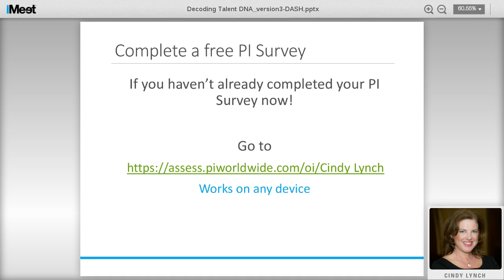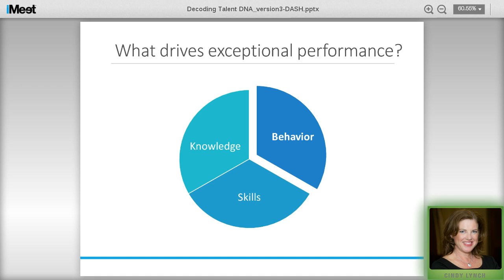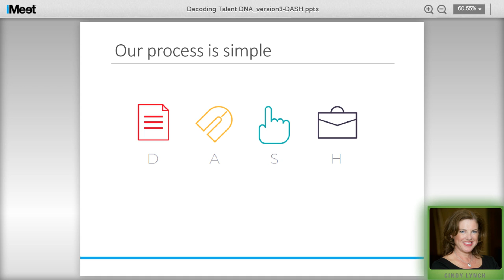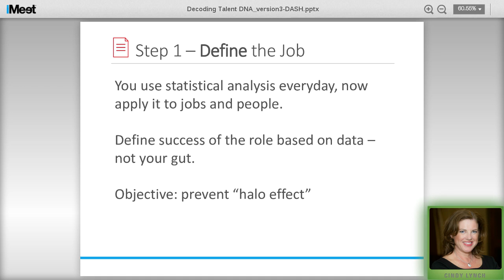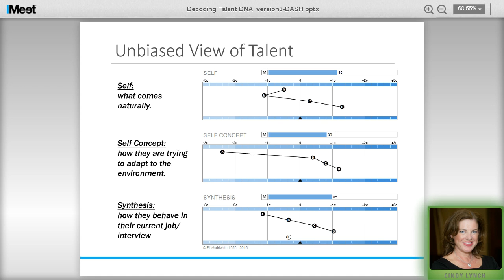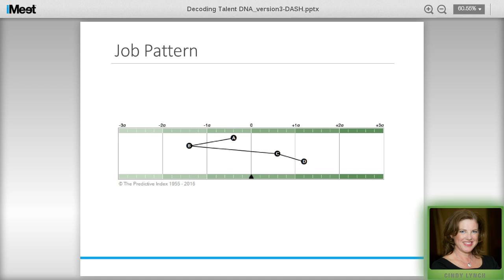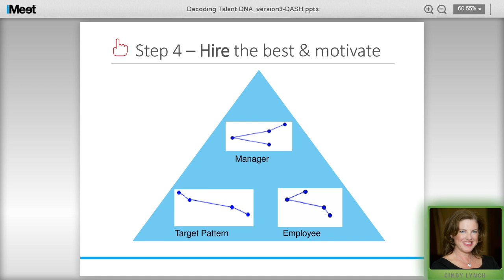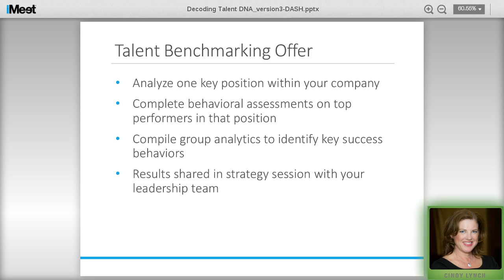Decoding Talent DNA Webinar with Six20 Partners